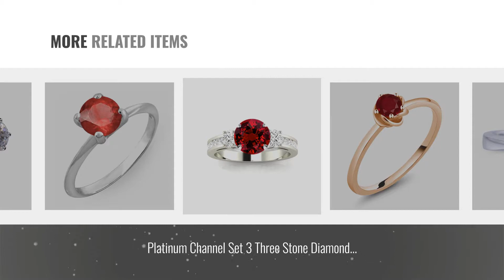10 Best July Birthstone Engagement Rings: Platinum Plated Sterling Silver,2ct H-I Color Moissanite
New! 2019 Black Friday / Cyber Monday Engagement Rings Deals and Updates.

Black Friday / Cyber Monday Platinum Plated Sterling Silver,2ct H-I Color Moissanite Engagement Brilliant Ring by by TransGems

Black Friday / Cyber Monday Genuine Ruby and Diamond 10k Yellow Gold Proposal Engagement Ring (Size 8.75) by Unknown

Black Friday / Cyber Monday TransGems 2ct Center 8mm H Color 2.6mm Width Moissanite Engagement Ring Solitare with by TransGems

Black Friday / Cyber Monday 10K Rose Gold Solitaire Engagement Ring 0.30 Ct Round Red Ruby by Gem Stone King

Black Friday / Cyber Monday 10K White Gold Red Ruby and Diamond Engagement Ring (0.55 Ctw Available in Size 5,6,7,8,9) by Gem Stone King

Black Friday / Cyber Monday Platinum Channel Set 3 Three Stone Diamond Engagement Ring with a 0.5 Carat Ruby Heirloom by Houston Diamond District

Black Friday / Cyber Monday DazzlingRock Collection 14K White Gold 4 MM Round Cut Ruby Ladies Solitaire Bridal by DazzlingRock Collection